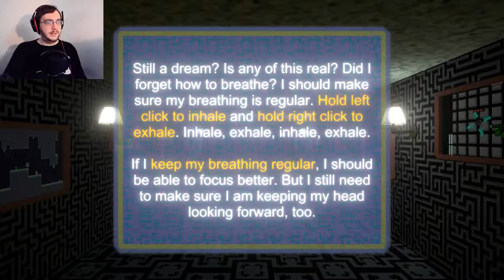A Deep Sleep | Sleepwalking Simulator